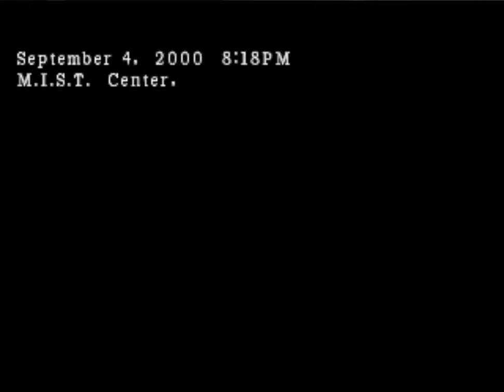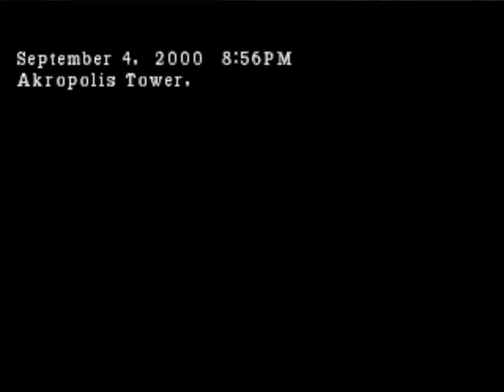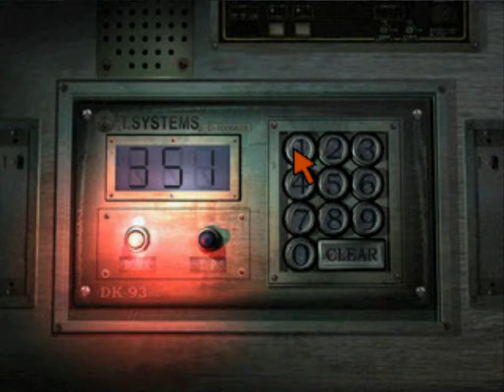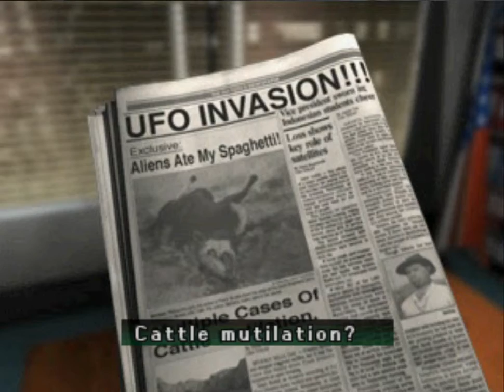Sabado de Parasite Eve 2 (PSX): 1 - A torre de Akropolis/ Novas criaturas mitocondriais/ Nª9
Aya Brea está de volta. Em Parasite Eve 2, agora ela faz parte de uma equipe chamada M.I.S.T, que cuida do controle das eventuais mutações ocorridas devido às influências das mitocôndrias nas células./ EP1 - 3 anos depois/ Ataque a torre/ NCM/ Atuando em los angeles